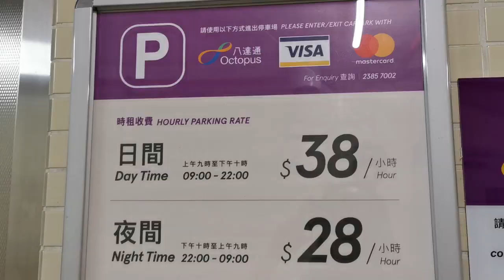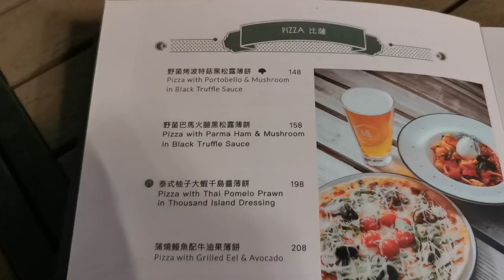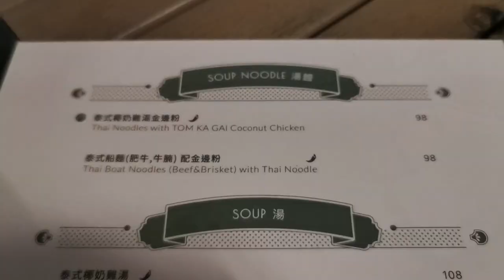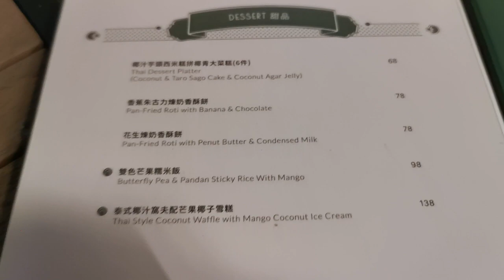中秋節🌕寵物友善餐廳分享🥮【小腳掌大世界🐾】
預祝大家中秋節快樂~!!